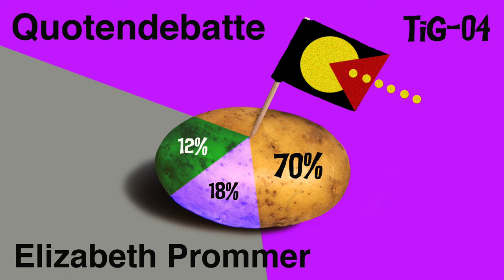TiG 04 / “Quotendebatte” / Elizabeth Prommer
TiG-04 / "Quotendebatte"
Language: German
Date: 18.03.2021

TiGGER:
Elizabeth Prommer (She/Her)
Medienforscherin, Rostock
Vintage: 1965

BEHIND THE SCENES:
Episode Concept: Candice Breitz + Paula Villa Braslavsky
Above Text: Paula Villa Braslavsky
Design + Sound: Alex Fahl
Production: Alex Fahl